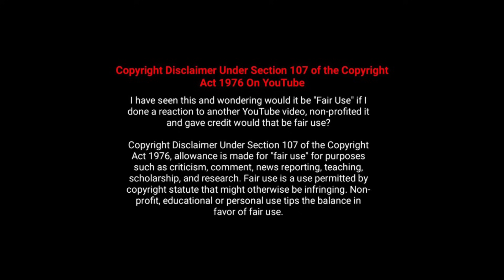EL Dorado అనే బంగారు నగరాన్ని వెతుక్కుంటూ వెళ్తే.. | The Last City Of Z‍ | Movie Explained in Telugu